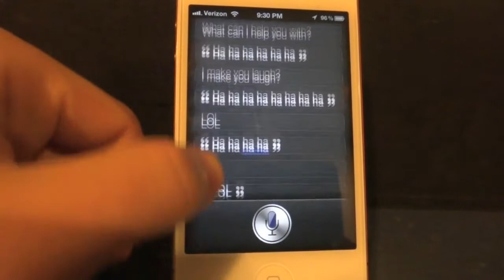Siri, You So Funny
Siri doesn't have much of a sense of humor...